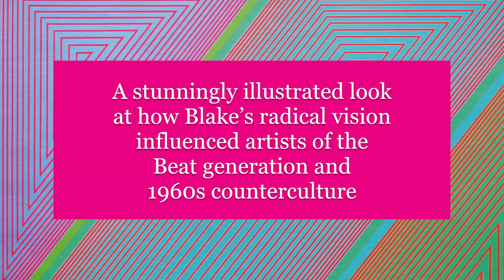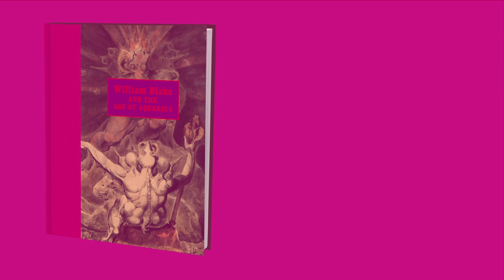William Blake and the Age of Aquarius, Stephen F. Eisenman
A stunningly illustrated look at how Blake's radical vision influenced artists of the Beat generation and 1960s counterculture
In his own lifetime, William Blake (1757–1827) was a relatively unknown nonconventional artist with a strong political bent. William Blake and the Age of Aquarius is a beautifully illustrated look at how, some two hundred years after his birth, the antiestablishment values embodied in Blake’s art and poetry became a model for artists of the American counterculture.

This book provides new insights into the politics and protests of Blake’s own lifetime, and the generation of artists who revived and reimagined his work in the mid-1940s through 1970, or what might be called the “long sixties.” Contributors explore Blake’s outsider status in Georgian England and how his individualistic vision spoke to members of the Beat Generation, hippies, radical poets and writers, and other voices of the counterculture. Among the artists, musicians, and writers who looked to Blake were such diverse figures as Diane Arbus, Jay DeFeo, the Doors, Sam Francis, Allen Ginsberg, Jess, Agnes Martin, Ad Reinhardt, Charles Seliger, Maurice Sendak, Robert Smithson, Clyfford Still, and many others. This book also explores visual cultures around such galvanizing moments of the 1960s as Woodstock and the Summer of Love.

William Blake and the Age of Aquarius shows how Blake’s myths, visions, and radicalism found new life among American artists who valued individualism and creativity, explored expanded consciousness, and celebrated youth, peace, and the power of love in a turbulent age.

Exhibition schedule:
Mary and Leigh Block Museum of Art, Northwestern University